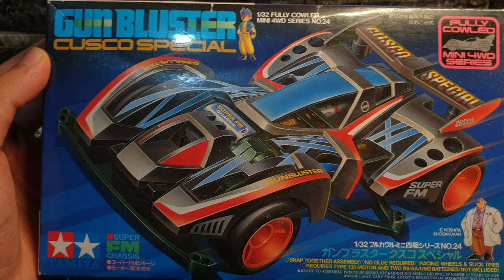Paint with me! - Tamiya Gun Bluster Cusco Special Custom + new chassis!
Today's video features one of my favorite Cowls in Tamiya Mini 4wd series (ミニ四駆, Mini Yonku),

Gun Bluster! 😍

This time I am painting (sort of) my old Cusco Special cowl.

so what i did was topcoated it straight away without prep except cleaning the surface (no sanding).

the reason was because i like the original color of the cowl so i did not try to alter the color. I topcoated it using the Samurai Paint K1KT** (twinkling clear = glitter effect)

as you may notice i only applied the decals after the clear coat dried.

the reason was to avoid getting glitters to the decals. (i only like the cowl itself to have the glitter effect)

after applying the decal, i then proceeded topcoating the bluster.
This time i used the normal glossy clear coat just to create a protective barrier to prevent damaging the decals (+ to make it shinier)

after 5 days drying time, i started polishing using Tamiya 3 step compound (coarse, fine, finish).

lastly, i mounted it to my FMA cowl which i built from my previous video.

A Custom Gun Bluster Cusco Special by yours truly. ✌